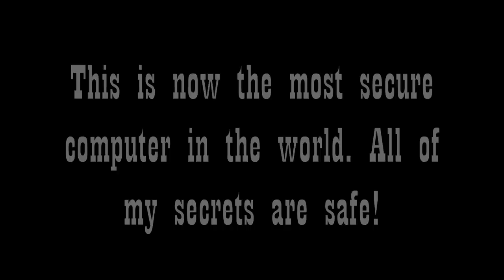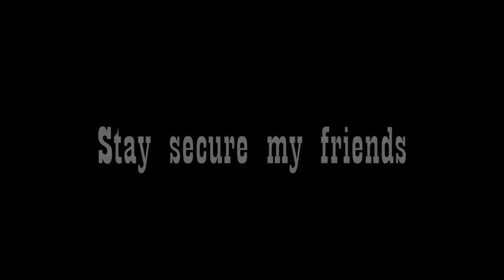Clear Desk Policy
You may have the most secure computer network in the world with uncrackable encryption. But if your users are leaving sensitive information printed out on printers or on their desks, then all those technological controls are of no use.

Or find my page on Facebook J4vv4D